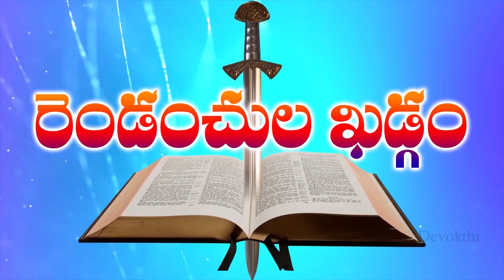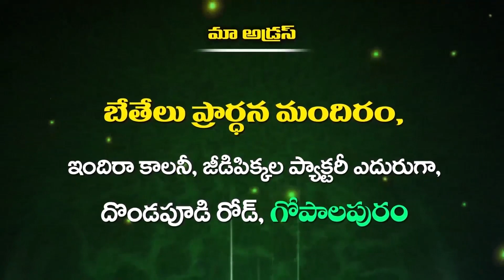Bro M Shyam Garu Gopalapuram Devokthi Episode || 22 07 2023 P1